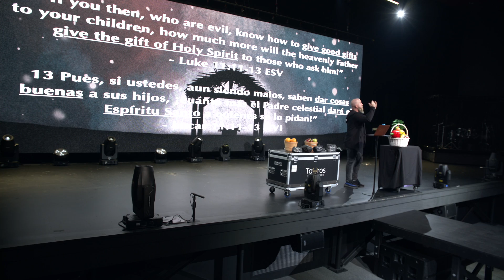What Gifts Do I Have? | Are All Gifts Good? | What Are the Fruit of the Spirit? The Gift in You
New Living Translation Study Bibles:
English Standard Version Study Bibles:

What Gifts Do I Have? Are All Gifts Good?  Pastor Mike McKelvey shares A Thrill of Hope: The Gift in You in preparation for Christmas. We all accept gifts, some good and some bad. We don’t have to receive every gift that is delivered to us. Are the gifts you accept benefiting you?